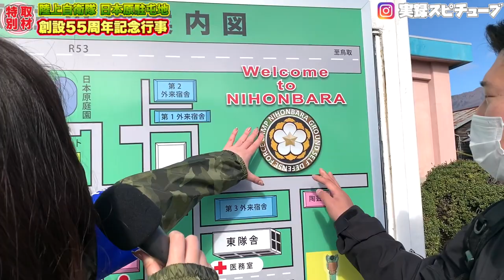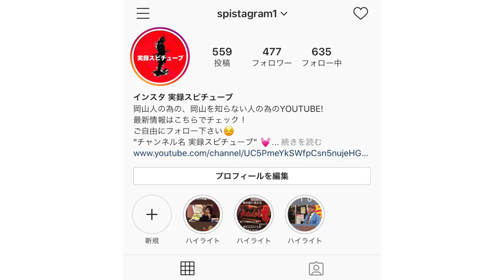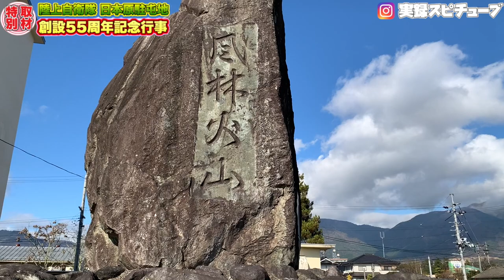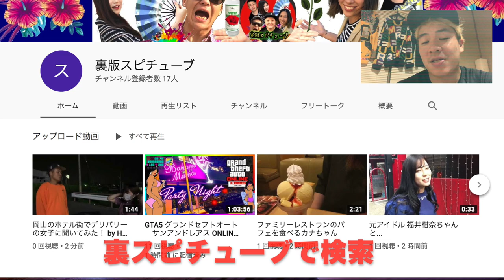陸上自衛隊 日本原駐屯地 【秋のお見せ大作戦 完全大解剖編】 自衛隊にときめく乙女！？《創設５５周年記念行事》55th Anniversary Camp Nihonbara JGSDF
日本原駐屯地 WEB

岡山の愛ちゃん